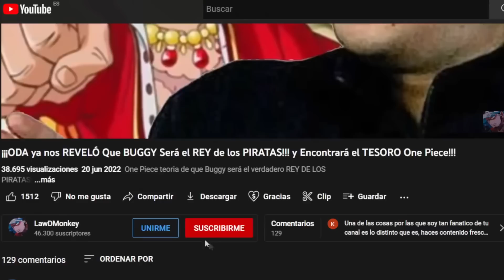¡¡¡ ASÍ DERROTARÁN a KUROHIGE y su TRIPULACIÓN los MUGIWARAS !!! | MUWIGARAS VS PIRATAS DE KUROHIGE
Oda nos muestra la clave de absolutamente todo, además puede que Nami posea HAKI DEL CONQUISTADOR!